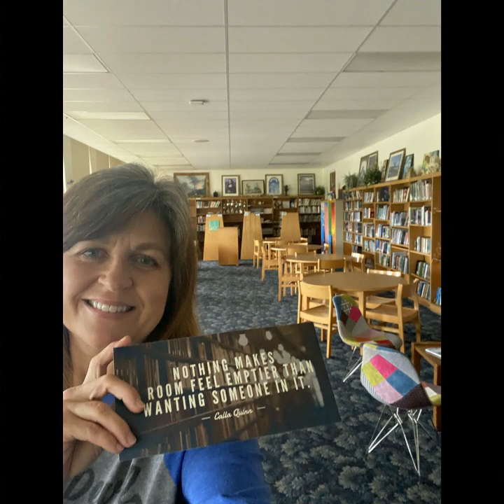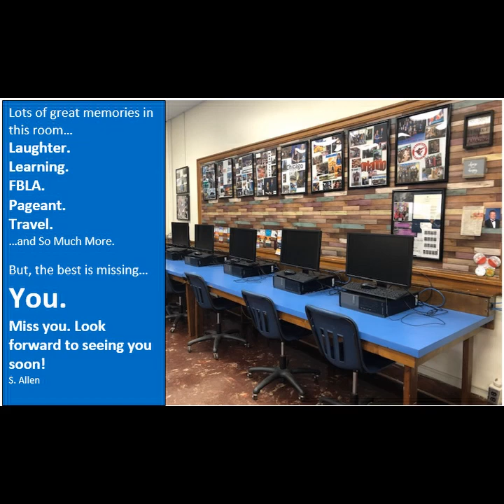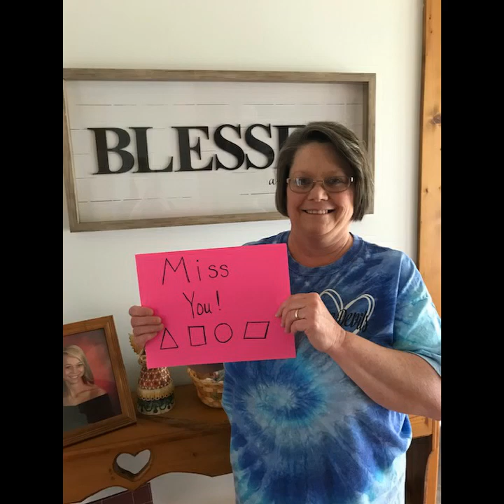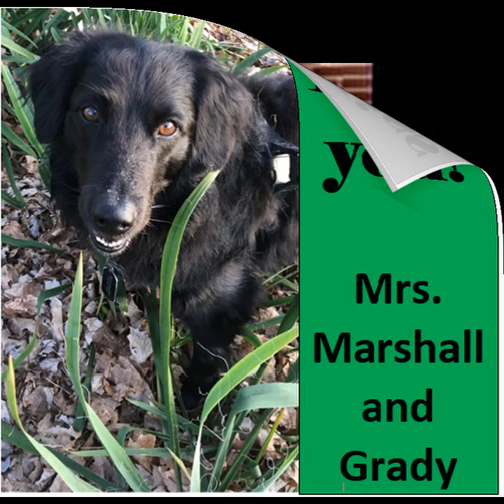Castlewood High School Teacher Video for the Blue Devils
Castlewood High School Teacher Video for the Blue Devils--Covid 19, 2020.